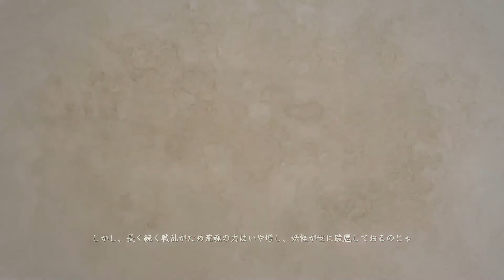【仁王】 【ゆっくり実況】 Part2 永遠に麻痺を狙う蝙蝠、飛縁魔!!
【フォトナクリエイターサポート】
ID：TAIYOUNOUTA
※サポートよろしくお願いします

【スポンサー制度導入】
・スポンサーになった方には専用のスタンプやアカウント名がより目立つようになります。

【スーパーチャット制度導入】
・ライブ配信中の＄マークから投げ銭ができるようになっておりますので支援していただける方はそちらからご利用ください
※ご支援いただいた＄に関しては実況活動に使わせて頂きます。

【使用効果音・BGM】
・フリー音楽素材 H/MIX GALLERY　秋山裕和